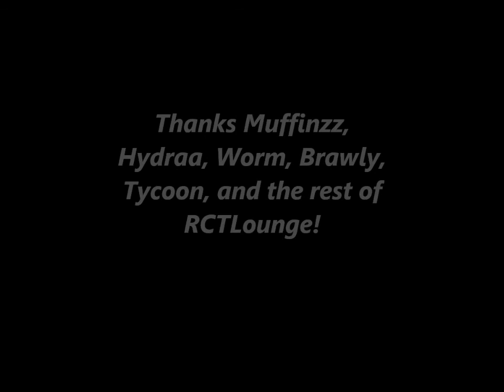[RCT3] Grizzly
\/ \/ PLEASE READ BELOW FIRST! \/ \/

Greetings! Introducing Grizzly, my newest beast-of-a-coaster. Swoop through intense elements at a crazy pace. You'll sure come off wanting more!